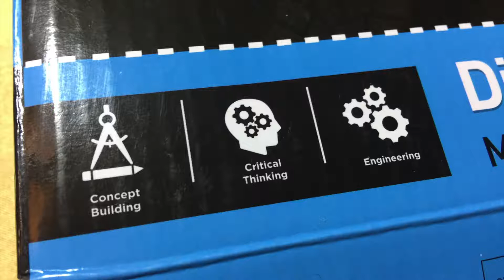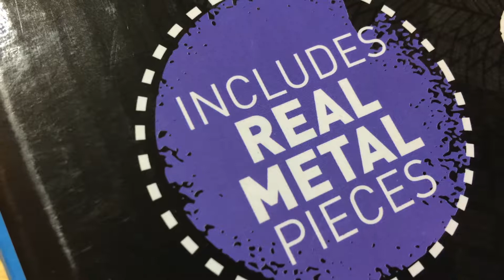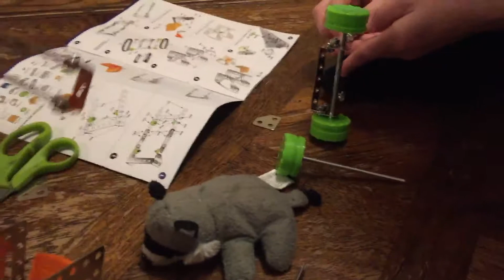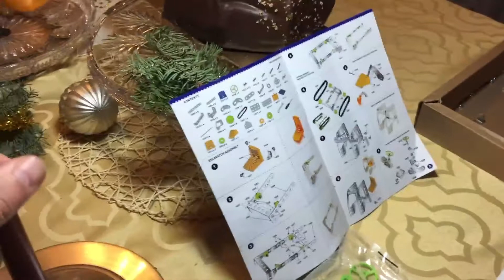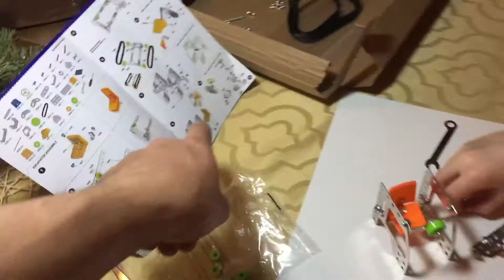Discovery Digger & Excavator Game Конструктор Для Детей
Thanks Discovery Communication LLC for such entertaining children game. It was fun to play with.
Спасибо этой компании за этот конструктор.